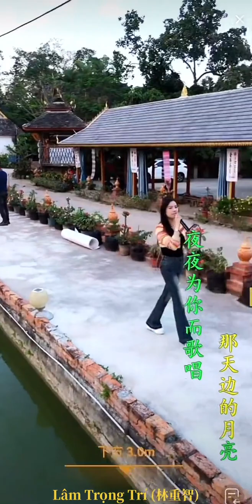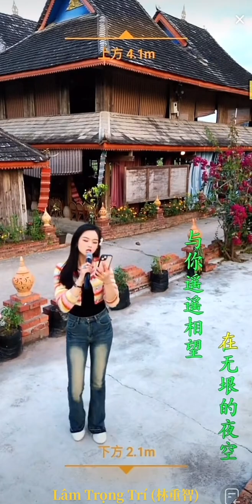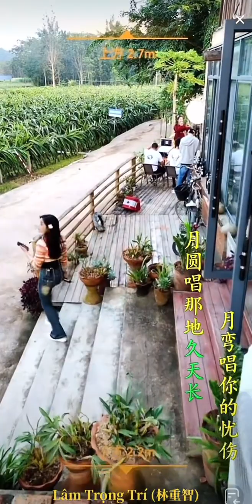2739 Da Yaner 歌手大晏儿